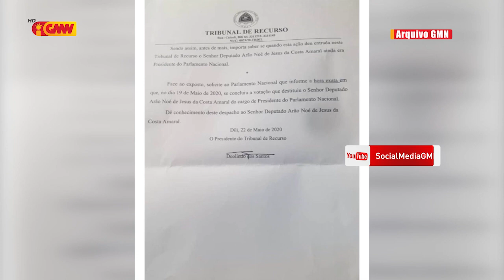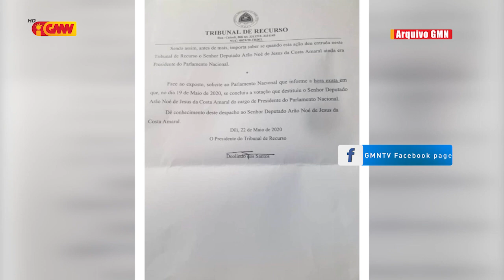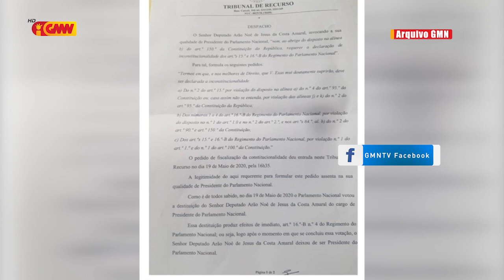Arão konsidera despaixu TR nulu